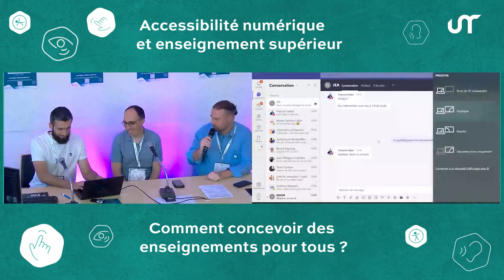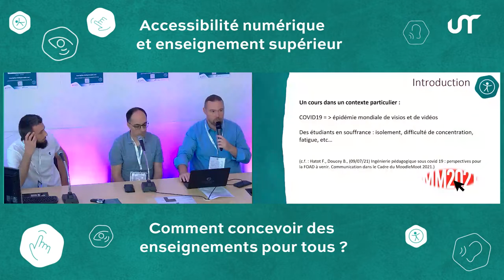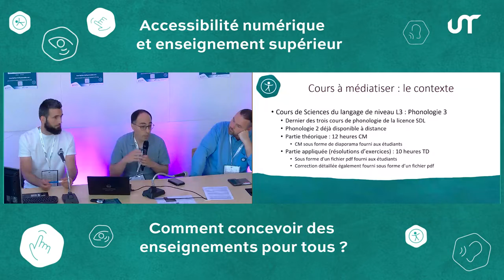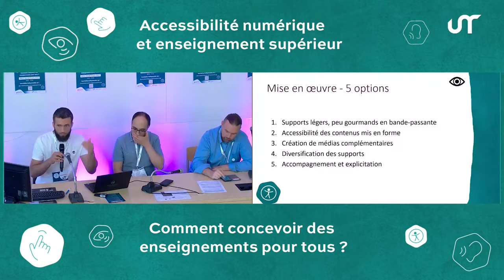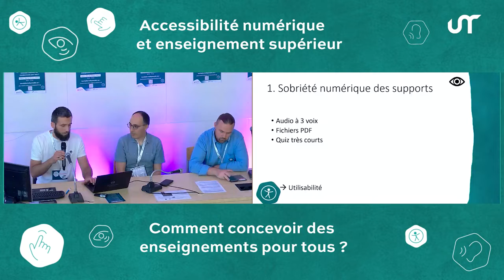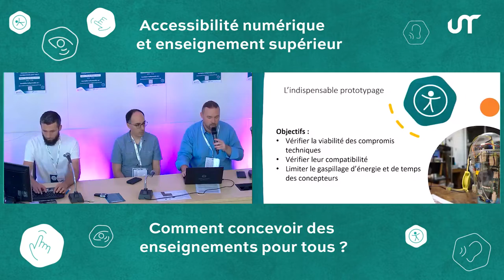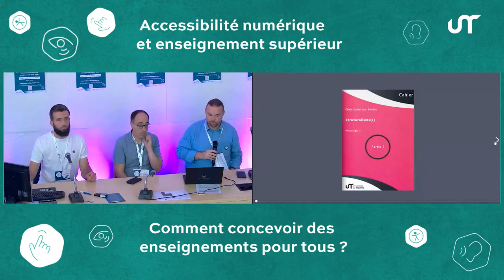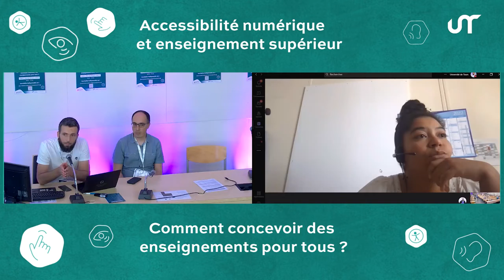JEA22 Christophe dos Santos, Baptiste Doucey & François Hatot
Applicabilité et intégration de principes d’accessibilité dans la réalisation d’un cours à distance
Christophe dos Santos, Baptiste Doucey & François Hatot
16 Juin 2022 -Tours